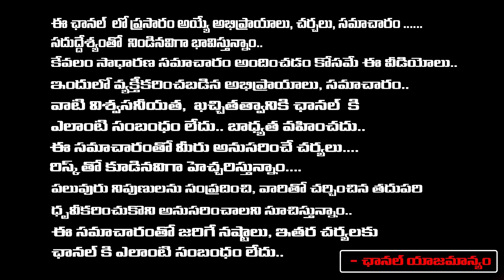Director Geetha Krishna Leaks Secrets Of Praneeth Rao Investigation | KCR | KTR | Red Tv